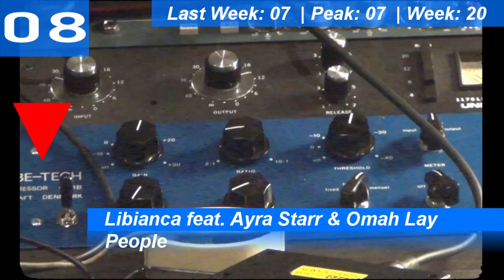GLOBAL Top 10 Single Charts | 21.05.2023 | ChartExpress